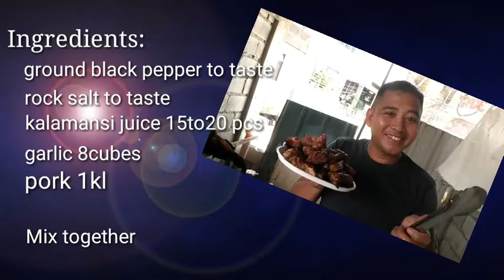Inihaw na liempo | home made | Grilled liempo